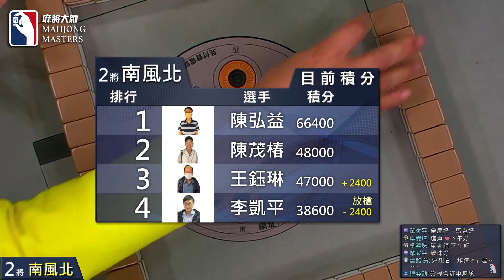被湊一色弄到失憶 太扯!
[ 第四季百萬大賽 ] 主賽事8強淘汰賽：1月27日 (五) 14:00

第2桌選手：
陳茂椿 / 新北 / 退休
李凱平 / 新北 / 工程師
王鈺琳 / 新北 / 退休
陳弘益 / 台北 / 服務業

主播：李欣哲
賽評：阮雀屏

《麻將大師》第四季百萬大賽主賽事共有68位選手參賽，第四輪8強淘汰賽。8強選手分2桌再進行單桌4取2之淘汰賽，最終取4名選手晉級主賽事冠軍桌。

《麻將大師》第五季百萬大賽系列賽已經開始🀄️🀄️

【賽事介紹】
賽事 0️⃣：小衛星單桌賽
賽事 1️⃣：衛星單桌賽
賽事 2️⃣：主賽事資格單桌賽
賽事 3️⃣：第五季百萬大賽主賽事